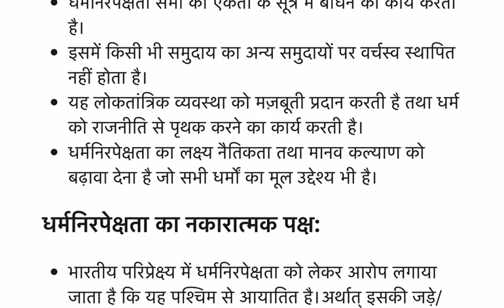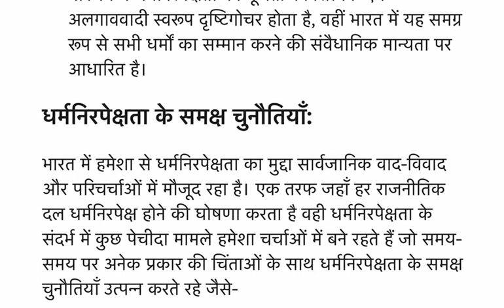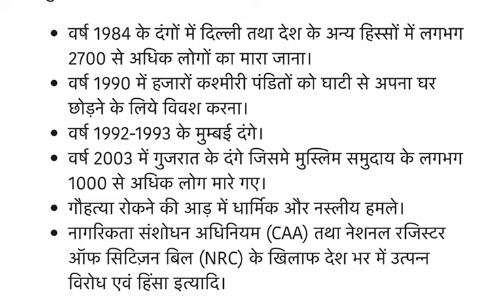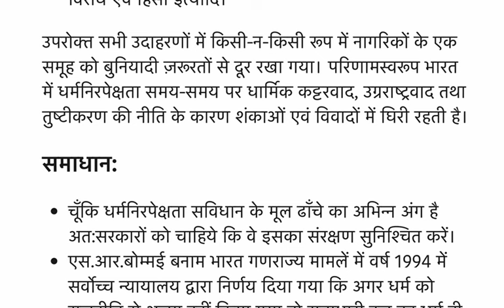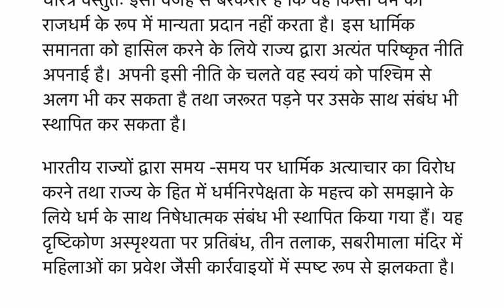धर्मनिरपेक्षता का अर्थ-विशेषताएं एवं भारत में धर्मनिरपेक्षता । Secularism ।